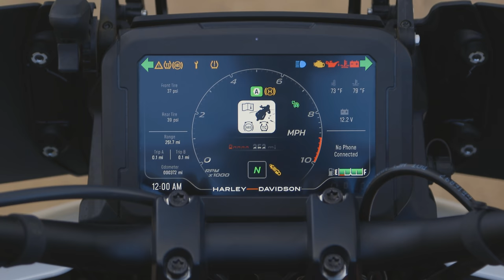He THOUGHT he was too short for ADV bikes before THIS! | 2021 Harley Pan America Off-Road Training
Harley Davidson sent us out to Zakar, in the Mojave Desert, and put Beau on a new Pan America, to take him through some off-road training on a big bore adventure motorcycle. Are manufacturers starting to take our small riders more seriously? Can you man-handle a big bike as short rider... We aim to find out.

We build motorcycles and GIVE THEM AWAY! Sign up and WIN OUR BUILDS.